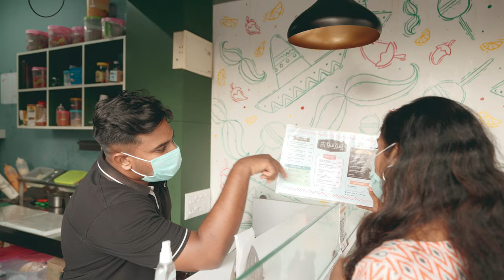Tacos | Nachos | Mexican 🇲🇽 | Food Vlog | Foodie | Churros | Must Try | Trivandrum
It was time to taste something Mexican 🇲🇽 so I headed to Taco Club Trivandrum. Here is my experience with Tacos, Nachos and Churros. Hope you enjoy watching.